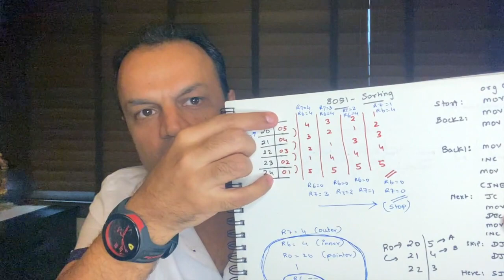8051 Practicals | Simulator Programs Part 2 | Block Transfer, Highest Number, Sort | Bharat Acharya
Wishing you a very Happy Diwali 🪔
SALE Started... Min 500/- off on any course
Flat ₹1000 off on VIP Packs

Bharat Acharya Education

8085, 8086, 8051, ARM7, COA, C Programming, 80386, Pentium

✅ Full video lectures
✅ Topic-wise PDFs
✅ VIVA Qs / MCQs
✅ Certification
✅ Doubt solving on WhatsApp

Course Fee: 1499/- (In Diwali SALE - 999/-)